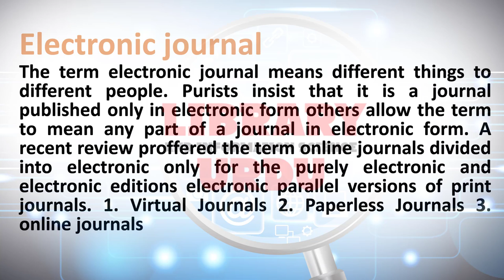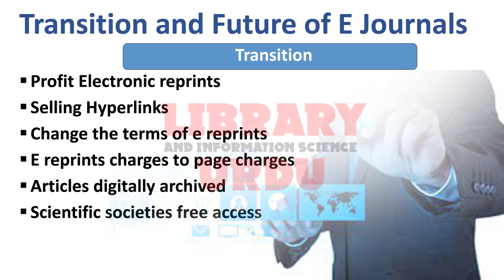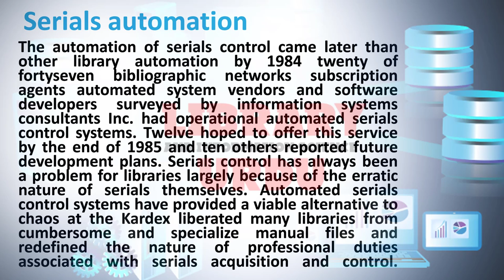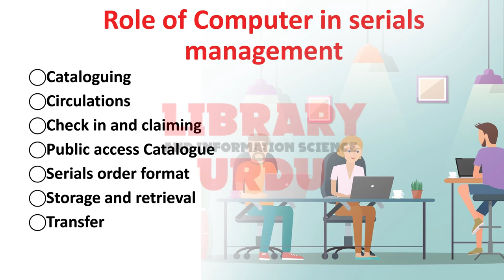Electronic Journals & Serials automation|Course Code 5654|Unit:12-13|LIS URDU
In This Video Electronic Journals & Serials automation in Urdu for the students of library and information science.
!!...Purpose...!!
The purpose of this channel is to provide content for the  students of Library & Information Science.In particular, those students who holds a BA and MA in Library Science from Allama Iqbal Open University Islamabad.And in addition, Helping of the Students of  library Science in every possible way.